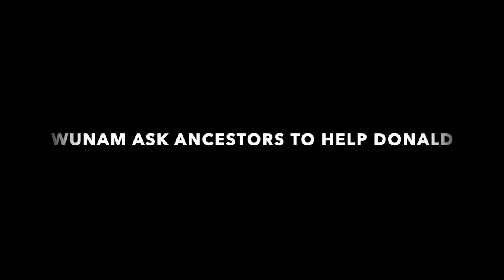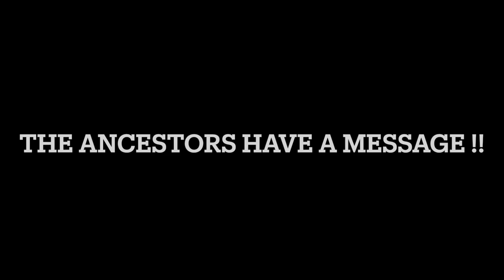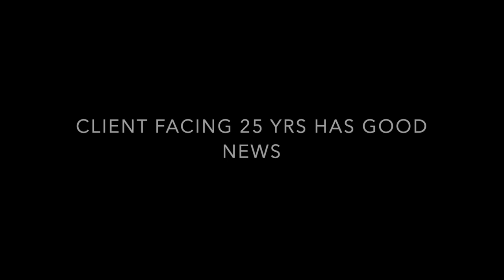"The Ancestor's Call An African Healer's Journey :Wunam & Brother Adinkra go to South Carolina "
Meet Wunam and Brother Adinkra, two gifted African healers who have answered the call to help clients seeking spiritual protection, ritual work, and divine guidance. In the picturesque landscapes of South Carolina, they set the stage for a remarkable journey. As the journey unfolds, client Donald receives a chilling warning from the spirit world. Wunam and Brother Adinkra offer their unwavering support as they delve into the mystery of the message. Join Wunam and Brother Adinkra in "The Ancestor's Call: African Healer's Journey" as they explore the unseen realm, spiritual, and the extraordinary. Each episode is a testament to the incredible potential for healing and transformation that lies within us all.